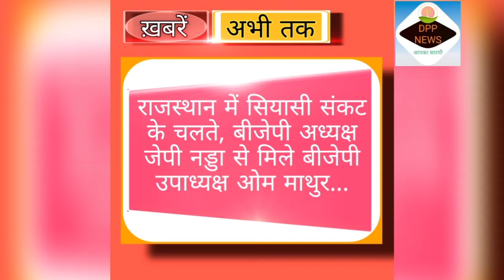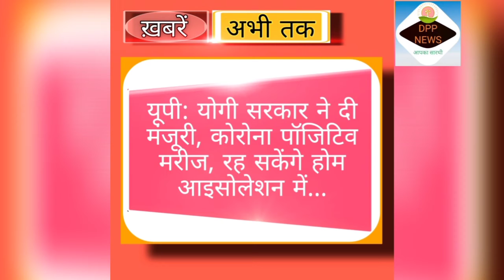खबरें अभी तक khabre abhi tak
देश और दुनिया की छोटी- बड़ी खबरें...